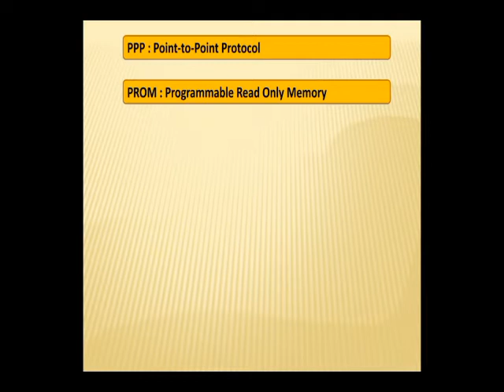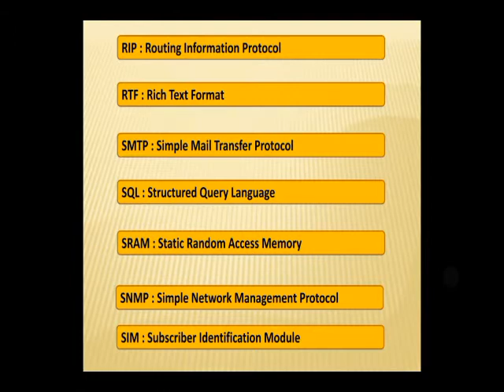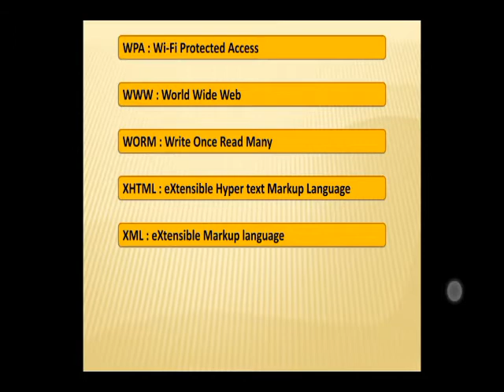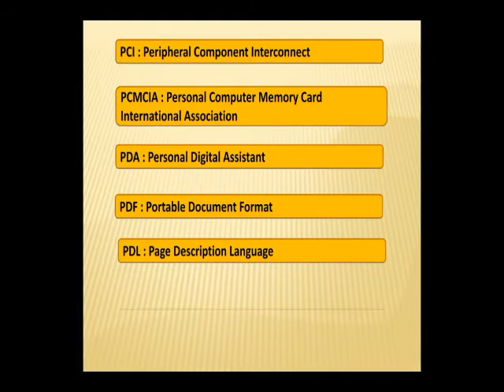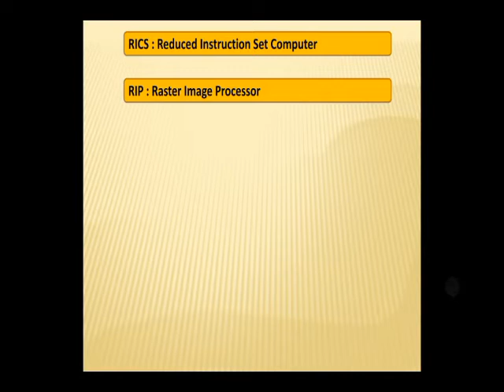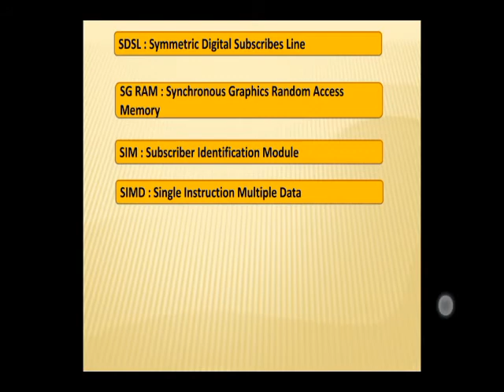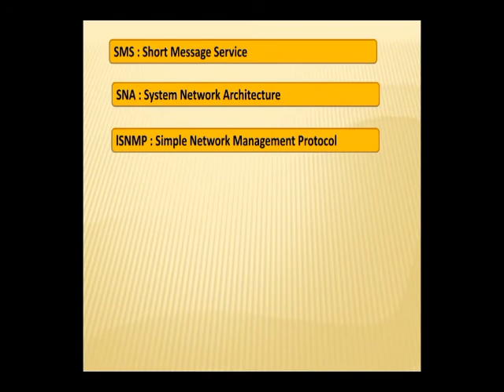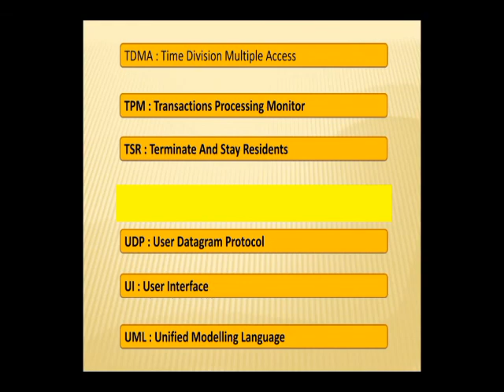300 Most Important ICT Abbreviation |ICT Abbreviation For NTA UGC NET 2020 |Part 2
300 Most Important ICT Abbreviation |ICT Abbreviation For NTA UGC NET 2020 |Part 1